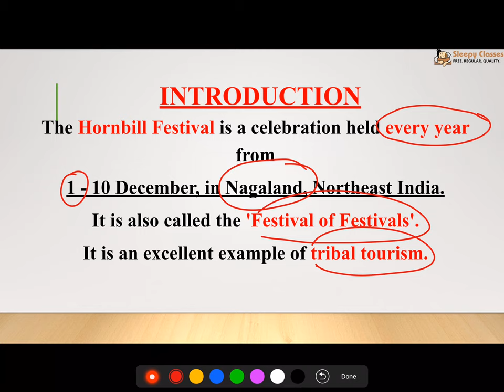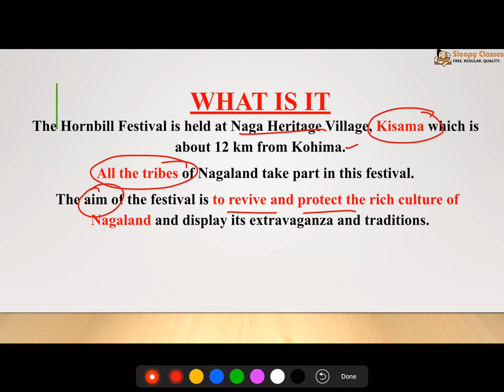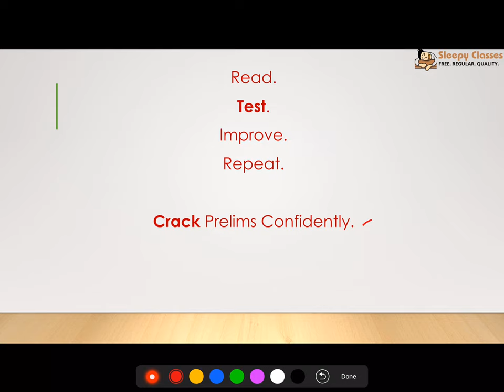2-Minute Series - Prelims 2019 - Culture - Hornbill Festival